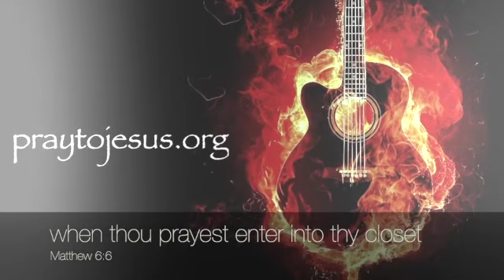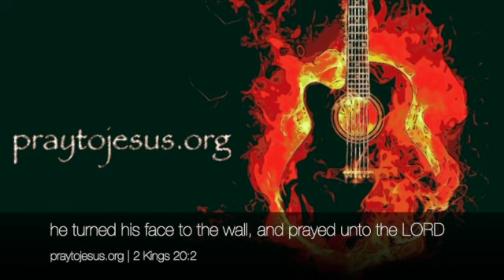Praying And Singing In The Prayer Room // Move In This Temple, HOLY GHOST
John 3:5

Acts 2:38

Also remembering that,

2 Chronicles 7:14